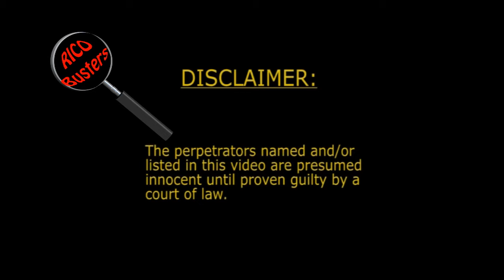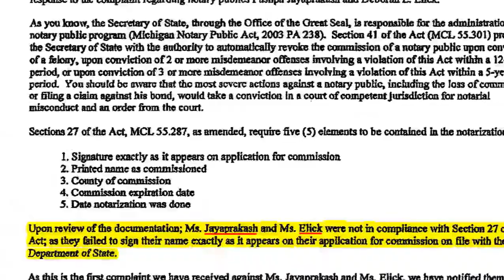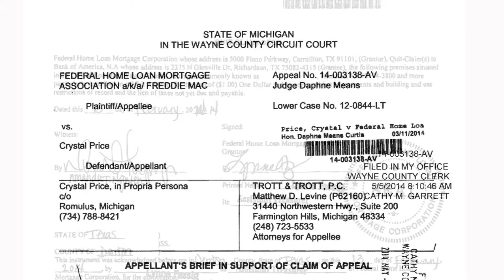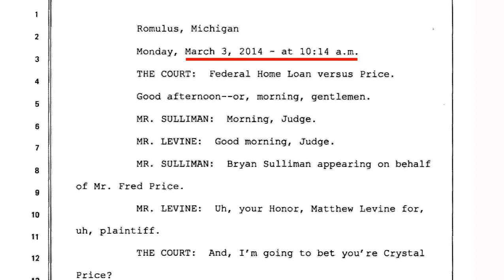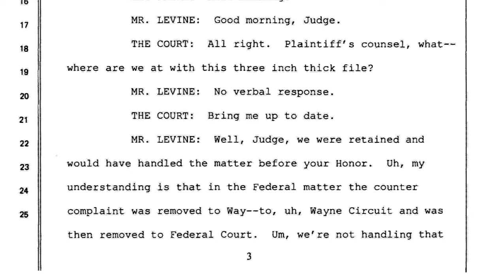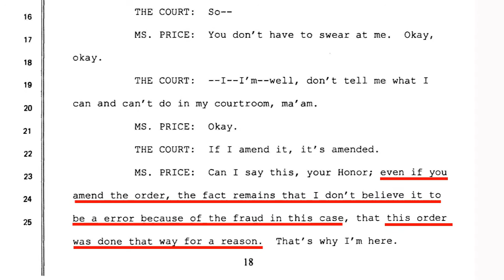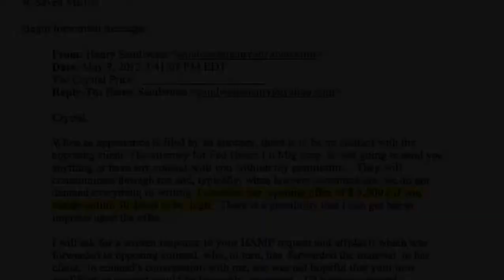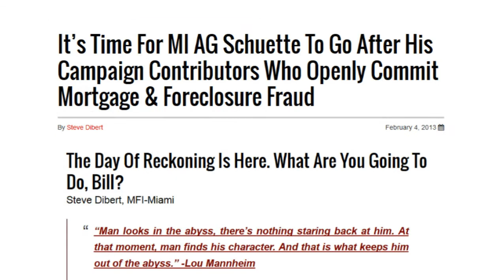RICO Busters Segment 4 (30 minutes)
In this segment, we pick up from our last discussion about how Crystal Price’s documents reveal the means and the modus operandi by which we summarized that she was victimized by criminal racketeers disguised as legitimate government departments, courts, “foreclosure specialist” law firms and banking mega-corporations.  Crystal’s case started when Trott & Trott moved forward with foreclosure proceedings and a lawsuit against Crystal while acting as the “agent” for Bank of America – a mortgage “servicer” – and Freddie Mac – the new government owner after Trott & Trott and Bank of America worked together to defraud Crystal out of her home using a scheme called “dual tracking” and then filed suit against Crystal on behalf of Freddie Mac to have her evicted from the home that was rightfully hers.

As shown already, Trott & Trott and Bank of America – AND the Wayne County Sheriff’s Department, as shown only thus far to a lesser extent – used falsified documents, notary fraud, public postings, and only the “color of law” – something like “smoke and mirrors” – to defraud the government, the public, the Courts, and Crystal Price herself, eventually taking her home and attempting finally to have her evicted and put out on the streets like so many other victims of this operation taking place in Michigan and across America.

Now we begin a closer look at the documents proving the felony racketeering that is operating in full view of the public, but masked as legitimate legal banking and foreclosure proceedings, law “enforcement”, and due process court hearings, altogether used instrumentally to torment and traumatize Ms. Price, as well as so many other innocent people, while otherwise blaming these victims for their own victimization.

As shown in the previous segment, Crystal has long been notifying judicial authorities about these crimes, including lawyers and judges, who otherwise have the responsibility of issuing warrants for the minimal purpose of conducting judicial “inquiries” based upon criminal allegations, as shown under Michigan’s Code of Criminal Procedure MCL 764.1a, to which even federal judges are also compelled to adhere.

This segment looks in depth at how Wayne County's 34th District Court judge – Brian Oakley – of Wayne County treated Ms. Price after he, himself, had previously committed other crimes against Crystal, which we will get into shortly, to demonstrate how judges in Wayne County are also “aiding and abetting” in the execution of these foreclosure crimes and thefts on people’s homes.

This segment proposes to set forth the reasonable argument that judges who readily admit on the record that they are repeatedly and arbitrarily acting in their own capacity, should be tried in their individual capacity under the RICO Act for their crimes , without the application of "judicial immunity" from civil tort claims and criminal prosecution.